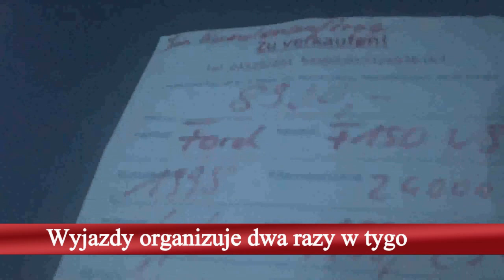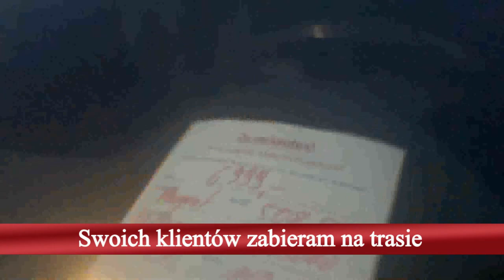Legalne auto, poszukiwany Peugeot 508 dla mojego klienta.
Wyjazdy po auta
Sprowadzanie
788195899